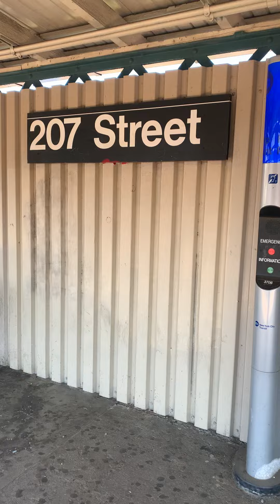Manhattan, New York - 207th Street Subway Station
This is the 1 train line. Manhattan, NY.